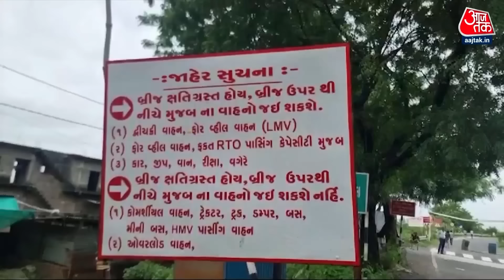DasTak: अगले 6 दिनों तक Gujarat में कहीं पर भी बारिश का रेड अलर्ट नहीं- मौसम विभाग | Floods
मौसम विभाग ने कहा है कि अगले 6 दिनों तक कहीं पर भी बारिश का रेड अलर्ट नहीं है.  कल यानी 30 अगस्त को गुजरात के 33 जिलों में से मात्र 4 जिलों में बारिश का ऑरेंज तो 3 जिलों में येलो अलर्ट जारी किया गया है. गुजरात के वडोदरा में लोगों का बुरा हाल है, बारिश-बाढ़ और प्रशासन की नाकामी की वजह से लोग अपने घरों में बंद हैं वहीं उनके घरों में मगरमच्छ भी दस्तक दे रहे हैं. वडोदरा शहर में एक मगरमच्छ तो एक घर की छत तक आ गया। एक यूनिवर्सिटी में भी मगरमच्छ देखकर लोग हैरान रह गए। इससे पहले कल दो जगह पर गार्डन में मगरमच्छ ने लोगों को डरा दिया। इस तरह वडोदरा में लोगों को दोहरी मुसीबत का सामना करना पड़ रहा है. क्योंकि वो घर के बाहर बने पानी में मगरमच्छों की वजह से नहीं निकल सकते. आखिर वडोदरा में इतने मगरमच्छ कहां से आ रहे हैं?